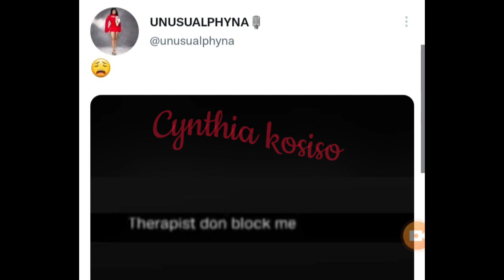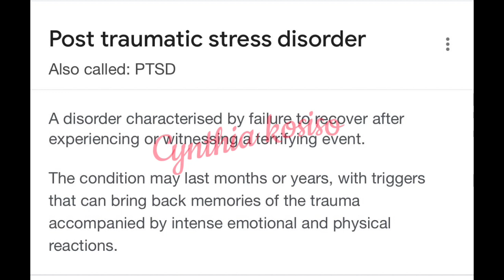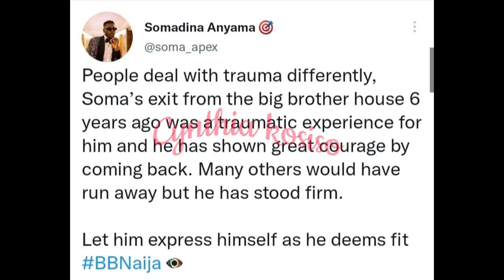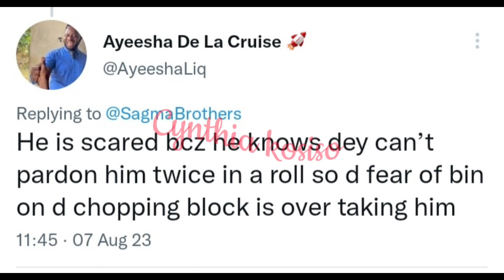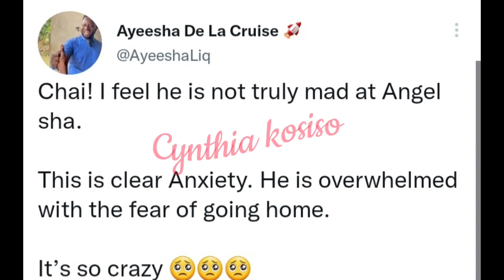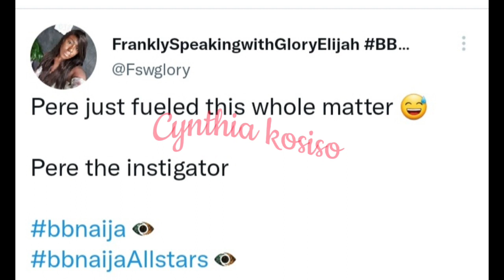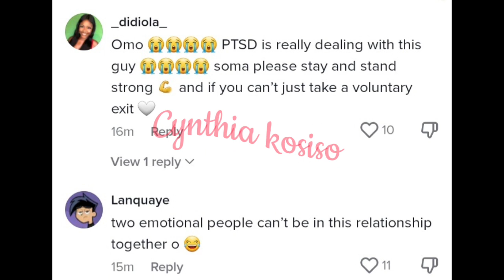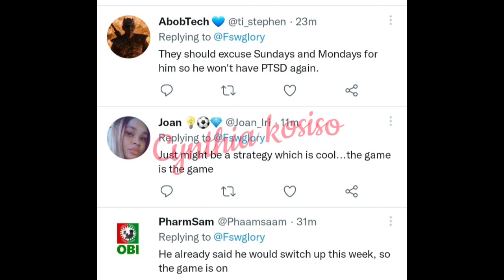Soma breaks down emotionally after Angel broke up with him as Soma starts talking to himself